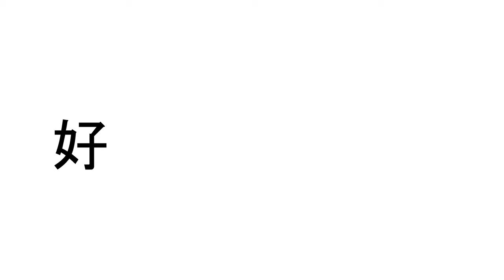【ＨＰ － Ａｎｉｍａｔｉｏｎ Ｍｅｍｅ】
h p ~

My apologies if any of the Japanese characters are incorrect! I am an English speaker. ♡